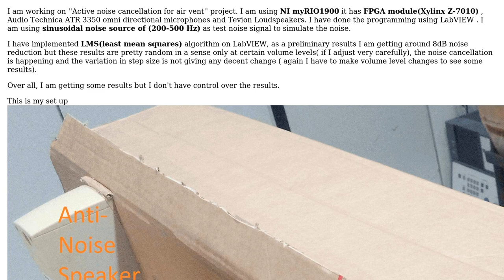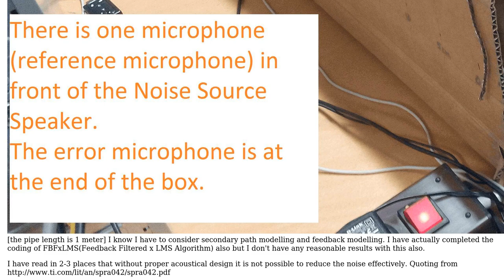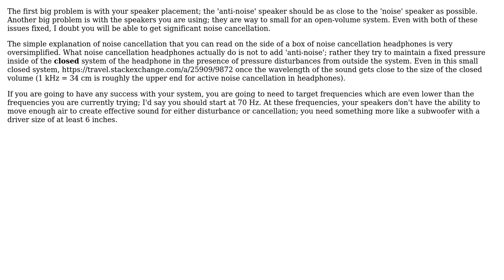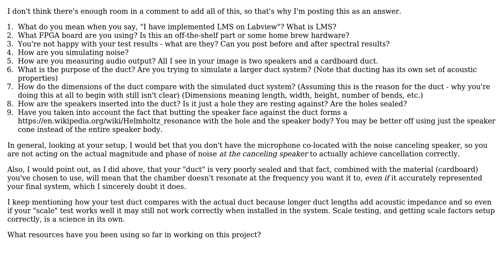Engineering: Acoustical Design considerations for Active Noise Cancellation Project for Air vent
With thanks & praise to God, and with thanks to the many people who have made this project possible! | Content (except music & images) licensed under CC BY-SA | Music | Images & others | With thanks to user Chuck user Chris Mueller user charansai and the Stack Exchange Network Trademarks are property of their respective owners. You are responsible for your own actions.